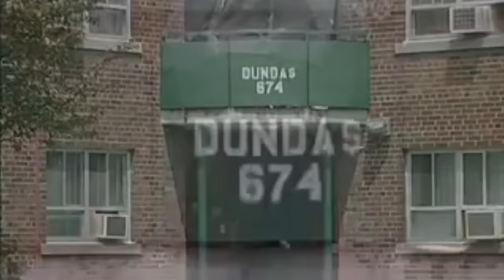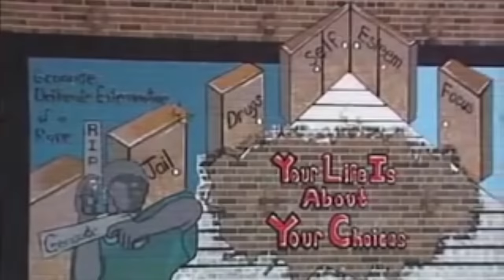Young Noble, Deuce Deuce - Addictive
From the new album "For My People" by Young Noble & Deuce Deuce. Out Now!

Music video by Young Noble, Deuce Deuce performing Addictive. 2018 Concrete Enterprises